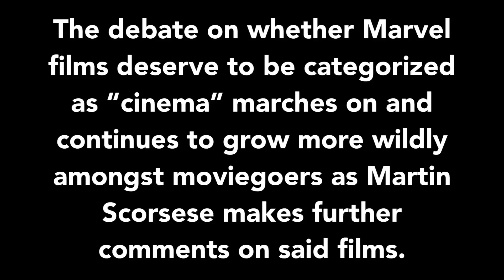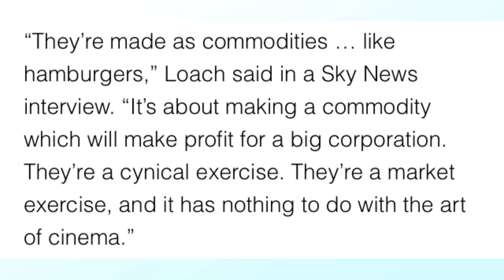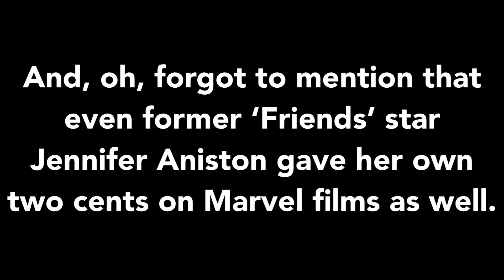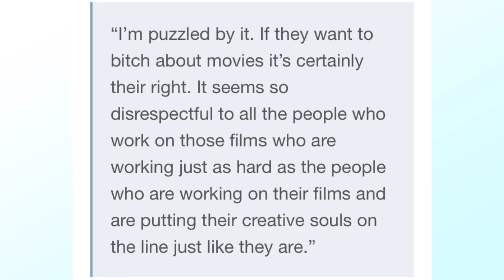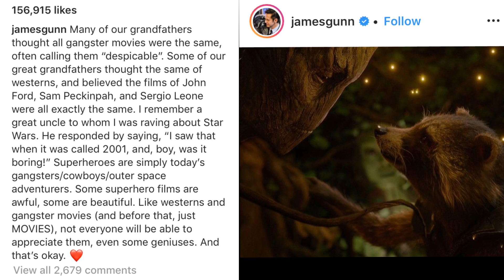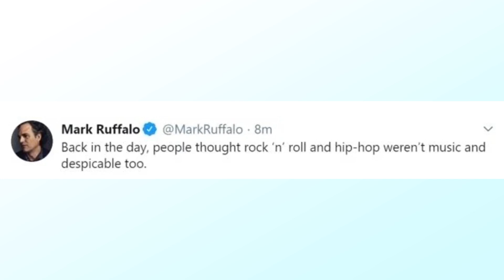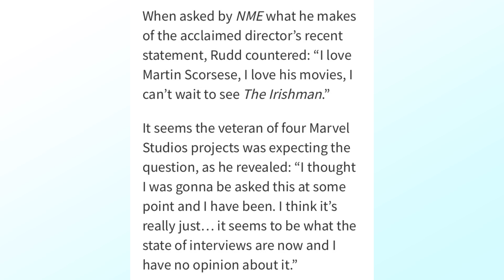Marvel Stars REACT To Francis Ford Coppola’s Criticism Of Marvel Movies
MORE Marvel Stars REACT To More Filmmakers Criticizing Marvel Movies!